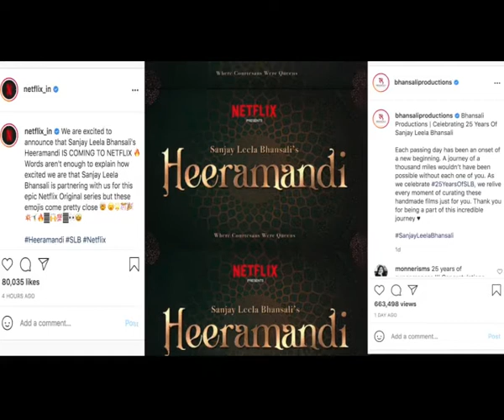Sanjay Leela Bhansali Netflix come together for megaseries Heeramandi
Sanjay Leela Bhansali and Netflix have joined hands for the mega-series 'Heeramandi'. As Sanjay Leela Bhansali marks 25 years in the film industry as a filmmaker, he will be bringing to life his passion project.